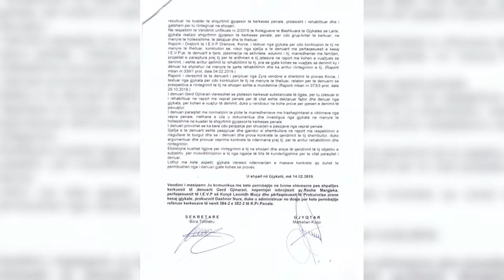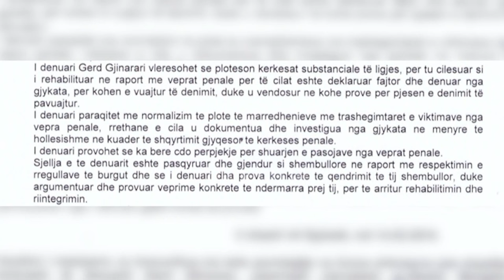Vrasesi i Naim Zyberit fiton lirine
Gjykata e Shkallës së Parë në Korçë ka liruar nga burgu Gert Gjenararin, një emër i njohur për drejtësinë, i cili ishte dënuar me burgim të përjetshëm për vrasjen e Naim Zyberit.

Më 6 Gusht të vitit 1997, së bashku me mikun e tij Arben Grori, të veshur si mjekë, ai vrau në spitalin e Milanos Zyberin, i cili po trajtohej nga plagët e marra në një atentat po të kryer prej tyre.

Gjenarari e kishte fshehur armën e krimit, një pistoletë, ne një tufë me lule. Për këtë vrasje, Gjenerari e Grori u dënua me burgim të përjetshëm nga gjykata e Milanos, në vitin 1999.

Por në vitin 2014 Gjenarari u ekstradua në Shqipëri dhe disa muaj më parë ai kërkoi rihetim të dosjes në gjendjen ku ajo ishte, duke pranuar të gjitha akuzat. Në këtë mënyrë, ai përfitoi ulje të dënimit nga burgim i përjetshëm në 25 vite burg.

Në vendimin e fundit të Gjykatës së Korçës, që e liroi me kusht, thuhet se ai është plotësisht i rehabilituar gjatë qëndrimit në burgun e Drenovës, ka pasur sjellje të mirë në burg dhe ka normalizuar marrëdhëniet me të afërmit e viktimës, Naim Zyberi.

Lirimi i tij vjen në një kohë kur një vendim i Gjykatës së Apelit për Krimet e Rënda për t’i hequr dënimin me burg përjetë Dritan Dajtit, vrasësit të 4 efektivëve të policisë në vitin 2009, ka shkaktuar polemika të mëdha.

Tv Klan